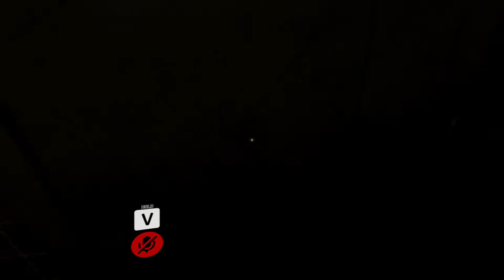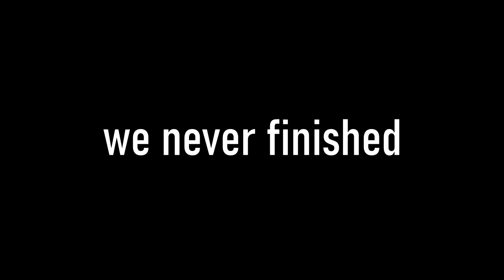ESCAPING THE HAUNTED ASYLUM!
Welcome to a NEW [VrChat] video!

Song -

bye